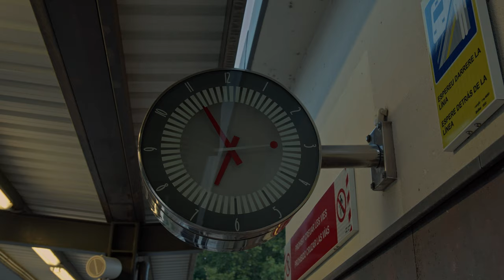Recuperar la llum · Tràiler del documental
💡 L’accés a l’energia s’ha convertit en un dels negocis més profitosos a costa de la salut i el benestar de les persones. La multinacional Enel-Endesa és responsable en bona part de la pobresa energètica en la qual viu un 21% de la població a l’Estat espanyol i un 60% al Brasil. Dones com la Patricia Santos a São Paulo o la Domi Lorenzo a Catalunya, s’organitzen col·lectivament cada dia per revertir les vulneracions i els abusos dels oligopolis energètics i, pel camí, creen xarxes de suport mutu i recuperen les ganes de viure una vida digna.

La preestrena del documental Recuperar la llum serà el pròxim dijous 14 de novembre de 2024 a les 19h als Cinemes Texas de Barcelona.